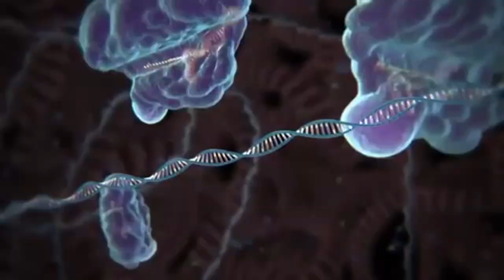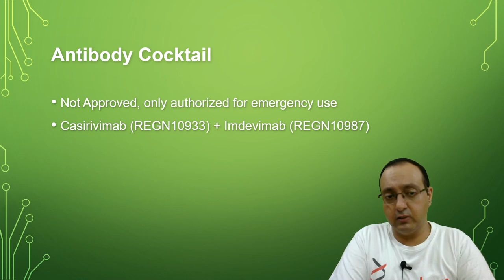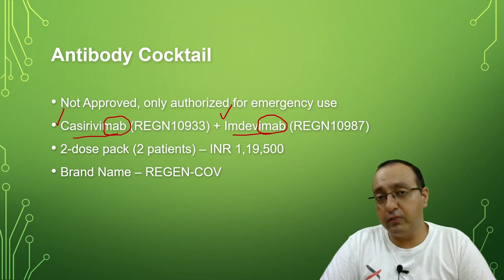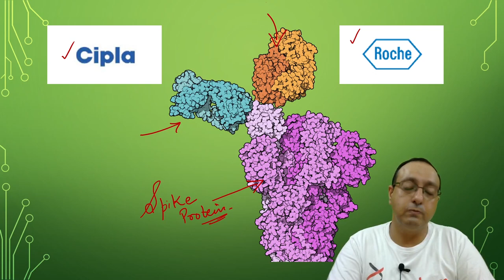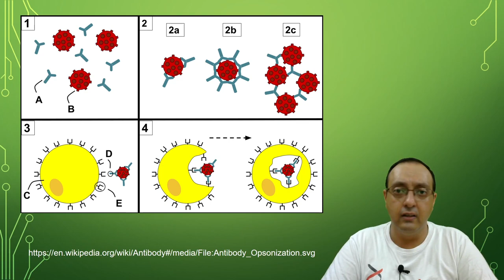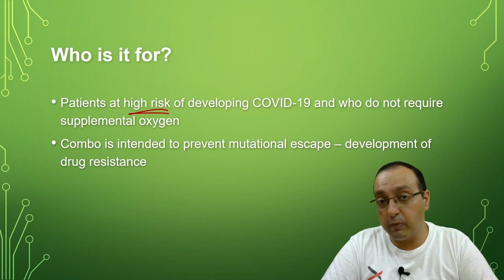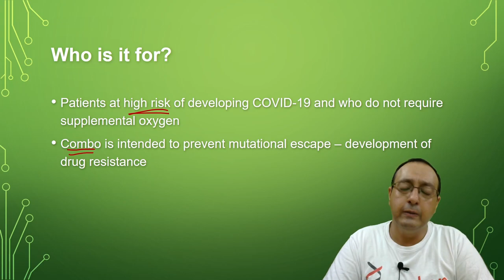Antibody Cocktail for COVID | Casirivimab | Imdevimab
An antibody cocktail of two monoclonal antibodies, Casirivimab and Imdevimab, has been allowed for sale in India on an emergency authorization. The cocktail was developed by Regeneron Inc., a New York-based biotech company. Cipla and Swiss pharma company Roche are selling it in India. A two-dose pack costs Rs. 1,19,500. I discuss their mechanism of action and use in this video.